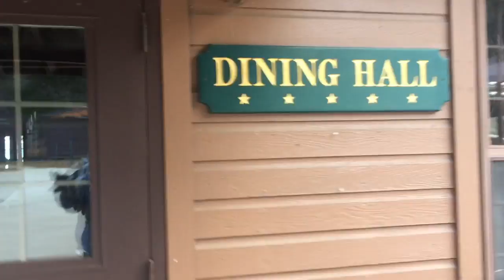Vlogmas Day 10 | Captain America on a horse